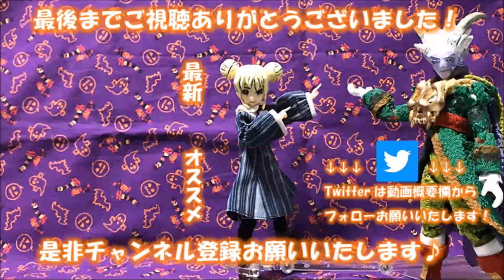【Vカツ】台風やっば！眠いけど寝れないよ！うるさいよ！小言。【りんと日記】